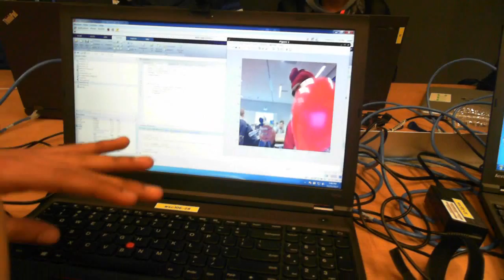Lab 8 balloon